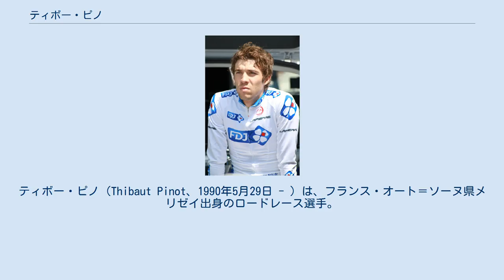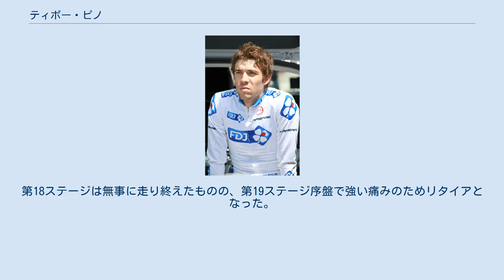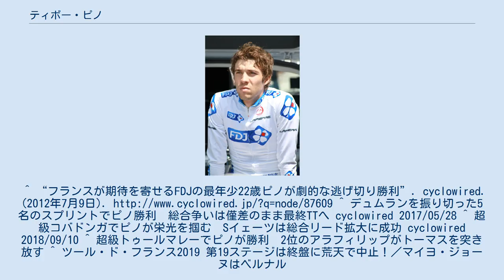ティボー・ピノ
オート＝ソーヌ県出身の人物
ティボー・ピノ（Thibaut Pinot、1990年5月29日 - ）は、フランス・オート＝ソーヌ県メリゼイ出身のロードレース選手。
 2010年、フランセーズ・デ・ジュー（後のFDJ・ビッグマット）と契約。
 2012年のツール・ド・フランス では終盤に逃げグループから抜け出し、単独で逃げるフレドリック・ケシアコフを最後のカテゴリー1級で捉えて下りへ突入、ペースの上がったマイヨ・ジョーヌ集団に他の逃げは全て吸収されるが、チームカーで並走するマディオ監督が指示を飛ばす中、最後まで粘りの走りを見せて26秒差でツールのステージ初優勝を果たした。
 2017年、ジロ・デ・イタリア第20ステージにて、大会最後の山岳を制し区間優勝を獲得。
 2018年、ブエルタ・ア・エスパーニャ第15ステージにて、超級コバドンガを制し区間優勝を獲得。
全てのグランツールでステージ優勝をあげた選手の一人となった。
 2019年、ツール・ド・フランスでは優勝候補と目され、トゥールマレー山頂フィニッシュとなる第14ステージで勝利を挙げるなど好調にステージを進めていたが、第17ステージで落車回避の際に左ひざをハンドルバーにぶつけて負傷。
第18ステージは無事に走り終えたものの、第19ステージ序盤で強い痛みのためリタイアとなった。
^ “フランスが期待を寄せるFDJの最年少22歳ピノが劇的な逃げ切り勝利”. cyclowired. (2012年7月9日). ^ デュムランを振り切った5名のスプリントでピノ勝利　総合争いは僅差のまま最終TTへ cyclowired 2017/05/28 ^ 超級コバドンガでピノが栄光を掴む　Sイェーツは総合リード拡大に成功 cyclowired 2018/09/10 ^ 超級トゥールマレーでピノが勝利　2位のアラフィリップがトーマスを突き放す ^ ツール・ド・フランス2019 第19ステージは終盤に荒天で中止！／マイヨ・ジョーヌはベルナル